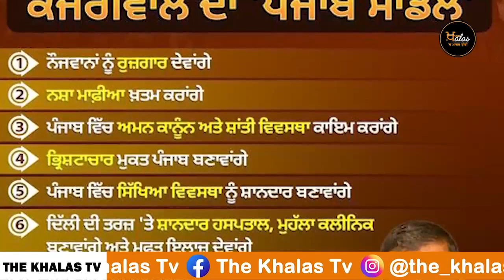ਕੇਜਰੀਵਾਲ ਦੇ ਬਿਆਨਾਂ ਦਾ ਮਤਲਬ ਸਮਝੋ | THE KHALAS TV